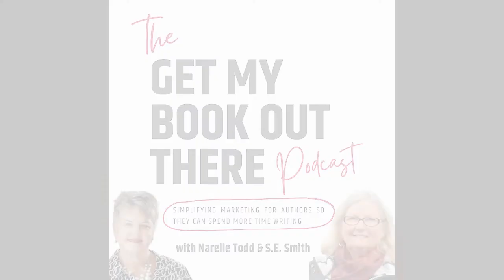How To Increase Your Reach Using Goodreads - Get My Book Out There Podcast #40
Goodreads is an incredibly powerful tool for an author and yet misconceptions abound which prevent authors from tapping into the goldmine that is Goodreads. In this episode, we have a look at how you can use the strengths of Goodreads to connect with readers and promote your books to a new audience.